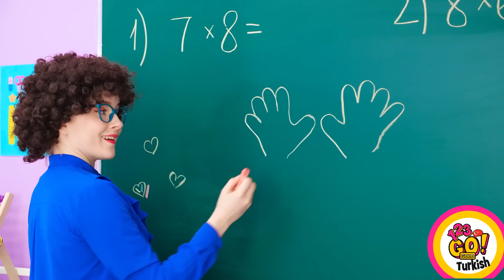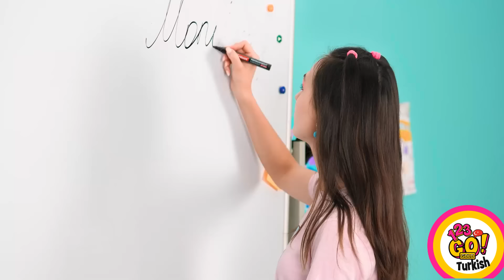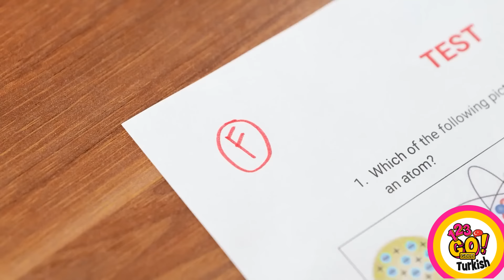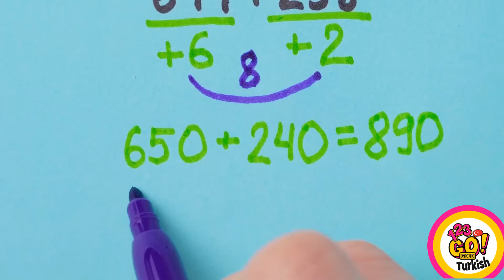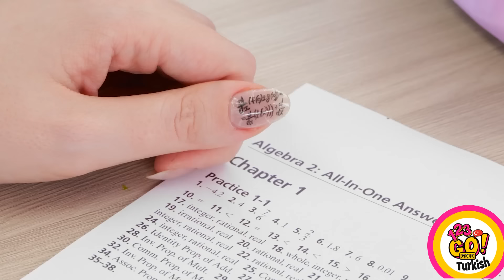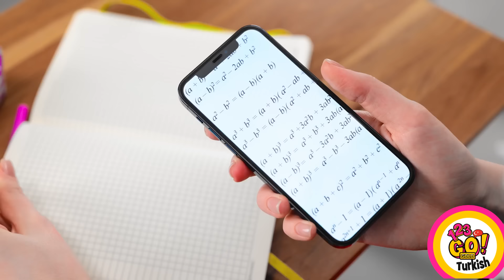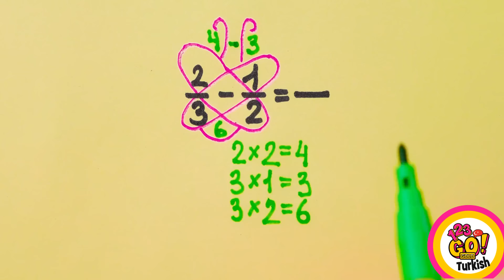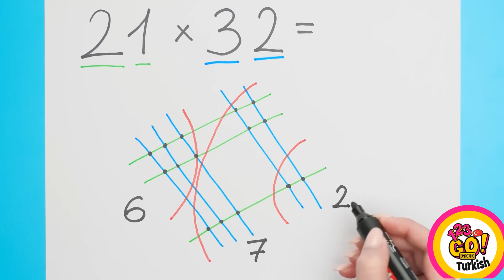HER DURUM İÇİN AKILLI YAŞAM HİLELERİ || Öğretmene Şaka ve Komik Okul Durumu By 123 GO! GOLD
Son videomuzla bir doz kahkaha ve zekice hack'lere hazır olun! 🤣📚 Öğretmenimize en komik şakaları yaparken ve komik okul durumlarında gezinirken izleyin. Bu akıllı hayat hileleri, ister gününüze biraz mizah katmak ister arkadaşlarınızı alt etmek isteyin, her durum için mükemmeldir. Videomuzda beklenmedik dönüşlerden zekice numaralara kadar her şey var. Şimdi izleyin ve kahkahalar başlasın! En sevdiğiniz anları yorumlarda bizimle paylaşmayı unutmayın.